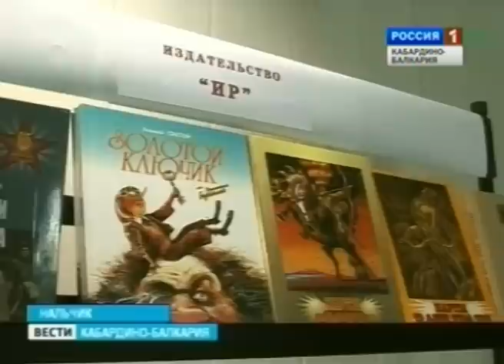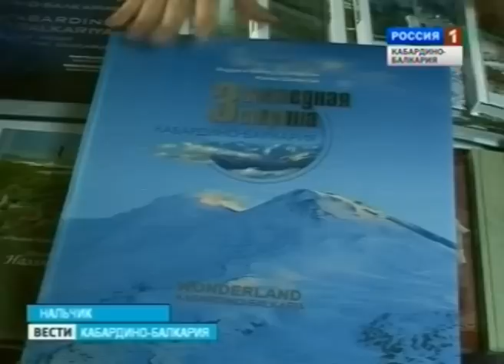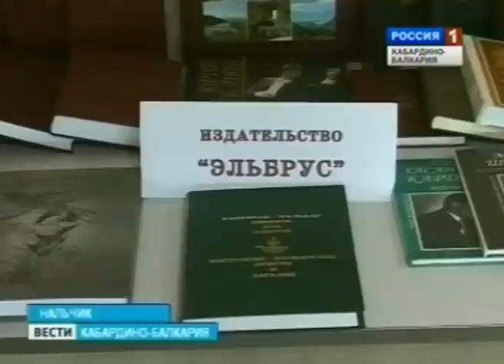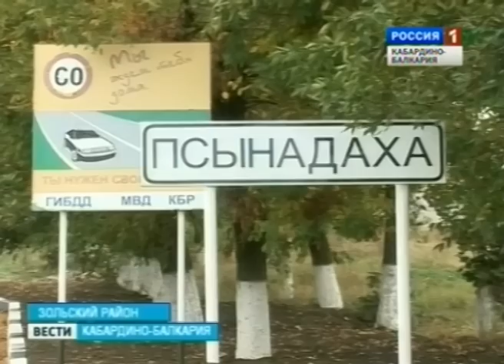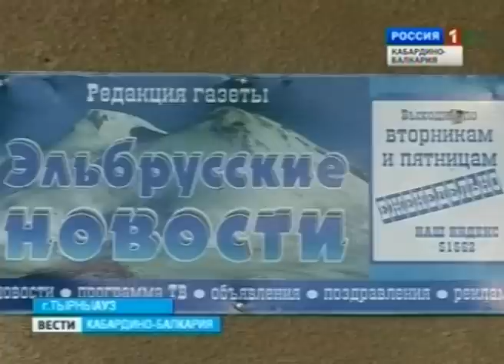Вести КБР (25.09.2012,19:40)